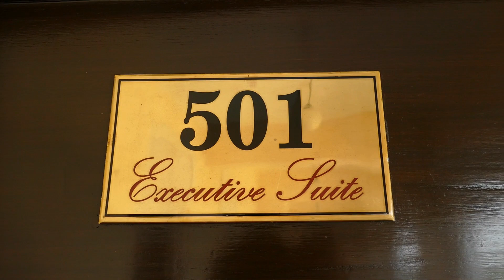Pakistan | Karachi Beach Luxury Hotel, Best 4 Star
It was such a treat to arrive in Pakistan after 5 flights and land on the pretty stretch of coastline that is home to the pretty Beach Luxury Hotel in Karachi. This 4-star property was build in the 1940s and was the very first Avari property in Pakistan. Come along and explore my corner suite and the lovely grounds and restaurants.

Note: apologies for the audio-only. My eye was very swollen when I first arrived and I just wanted fit for video :-)

CONTACT BEACH LUXURY HOTEL KARACHI

XOXO ~ Angela

// LINKS